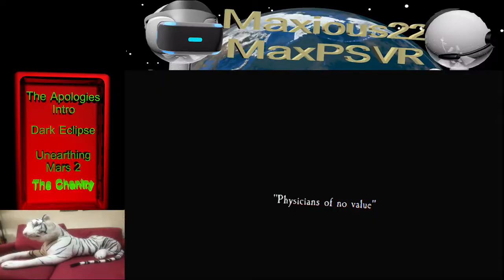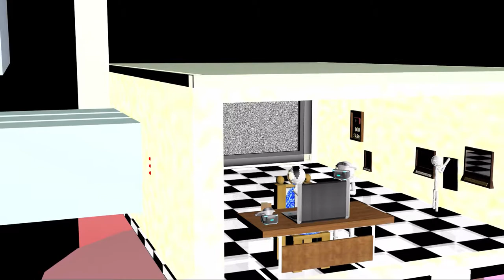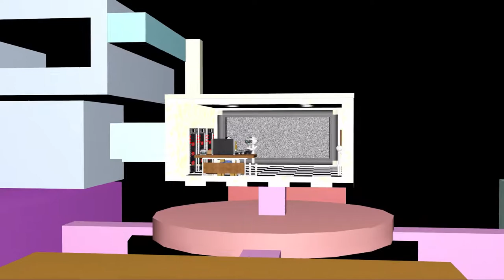Dark Eclipse, Unearthing Mars2 Chantry review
This week on the weekly update we have a look at Dark Eclipse, Unearthing Mars 2 and The Chantry.